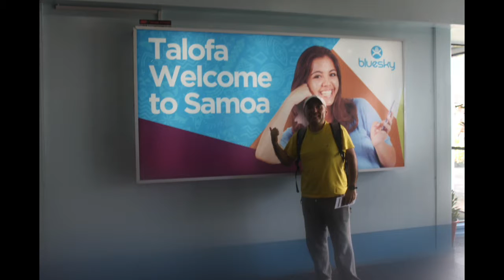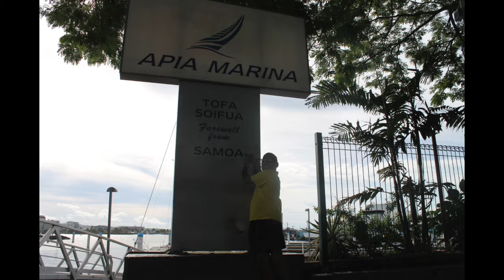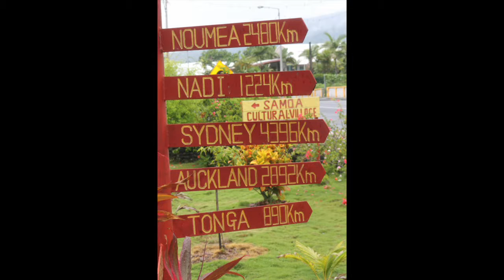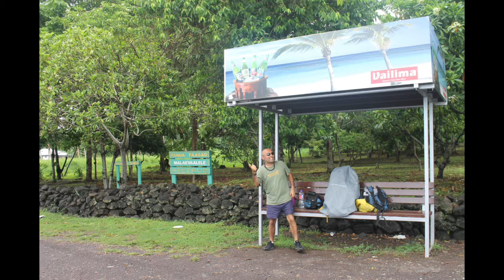Ignacio Tapia _ Apia - Samoa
Viaje a Samoa Noviembre 2015